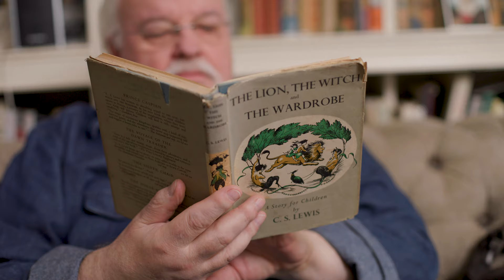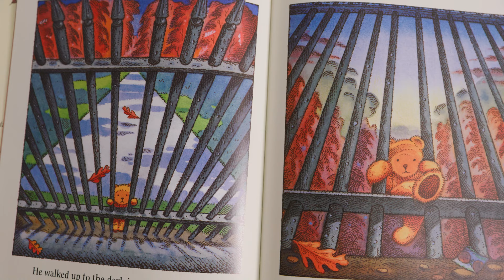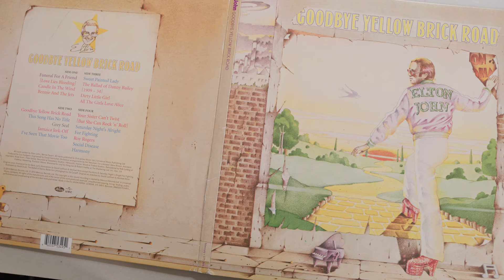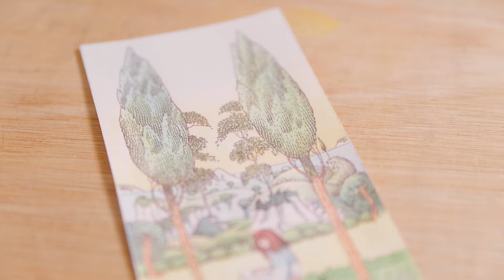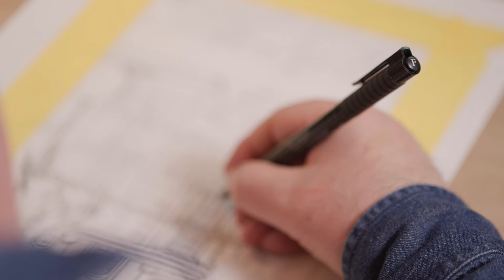Words & Pictures - Ian Beck - Short Documentary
Short documentary film about Author, illustrator Ian Beck. A brief look at his life and where he works. Included are, his inspirations from childhood reading, the making of the artwork for Elton John's 1973 album 'Goodbye Yellow Brick Road' and his current project in collaboration with Philip Pullman (His Dark Materials) creating a Myriorama.

Credits:
Directed, Filmed and Edited by: Edmund Beck
Music composed by: Simon Whiteside
Interview and Graphics by: Laurence Beck
Sound mix by: David Mead
Gear used:
Canon C500 Mark II
Lenses: Canon 24-70mm L F2.8 II
Canon 24mm L F1.4
Canon 50mm F1.4, Canon 85mm F1.8
Canon 100mm L F2.8

Edelkrone Slider
Apurture 300D Mark II

Filmed on location in St. Margarets, London, United Kingdom